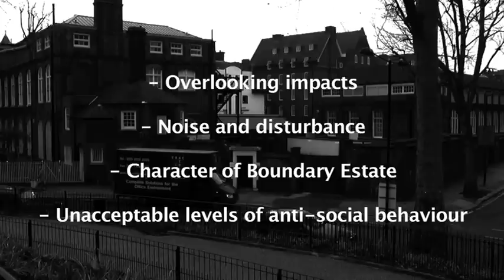Canteen Under Threat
The Rochelle Canteen in Tower Hamlets is appealing a Council decision which says they can't stay open later or run an off-site evening catering service. Staff have said they survive financially if they cannot expand their operations. They are asking locals to support their appeal.
Camera/Director -- Will Teddy
Reporter - Natasha Malcolm-Brown